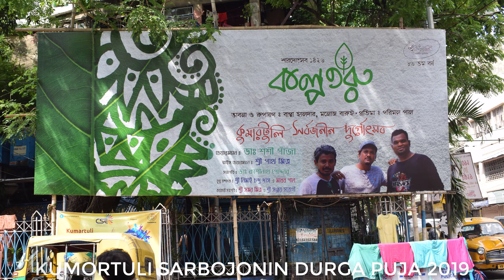2019 কুমোরটুলি সার্বজনীন দূর্গা পূজা থিম | KUMORTULI SARBOJONIN DURGA PUJA 2019 THEME| TTG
আজকের এই video টিতে আপনারা দেখতে পাবেন উত্তর কলকাতার কুমোরটুলি সার্বজনীন 2019 দূর্গা পূজার প্রস্তুতির ছবি এবং VIDEO
আরও দেখুন